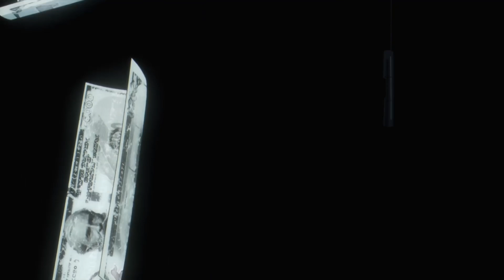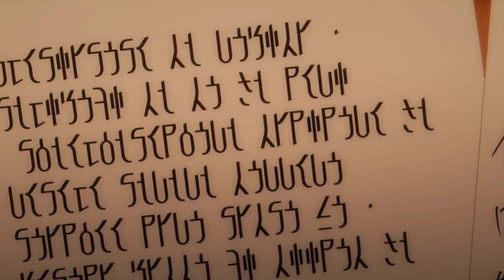[7] Boy Reincarnates As The Most Powerful Knight in School But Pretending To Be Ordinary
Anime
Anime Recap
Anime Recaps